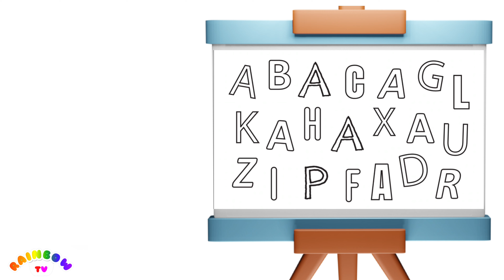Part 1: "ABCD" Letters Hunt /Coloring Alphabet /English Letters Recognition /Easy Learning for Kids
Hi everyone. 👋🥰
We publish new educational videos for 2-year-olds, toddlers, preschoolers, and nursery and kindergarten kiddos regularly. Children will learn English Alphabet lore, ABCD Letters, simple words, colors, and much more while enjoying watching our new videos regularly.

Learn more and have fun with following educational videos👉

 การสอนภาษาอังกฤษสำหรับเด็ก พยายามเรียนรู้ตัวอักษรและคำศัพท์ด้วยวิธีที่น่าสนใจ"

Thanks for checking out "Rainbow TV." 🙏❤️